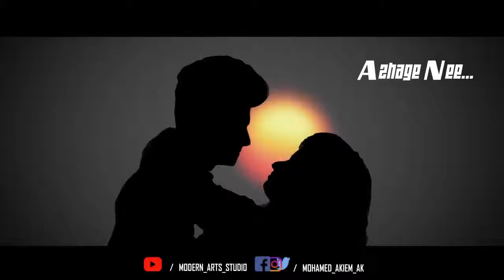M_H_D_CHANNEL